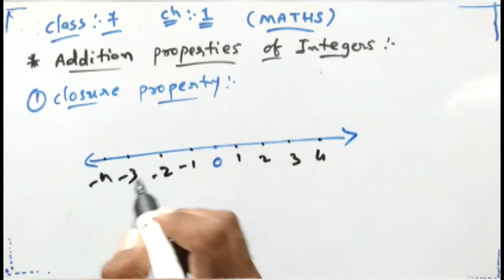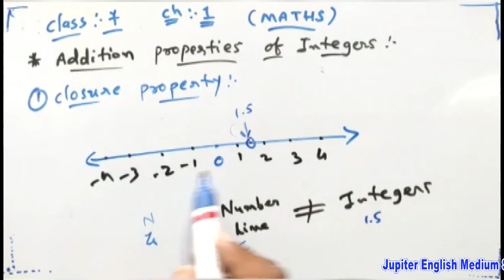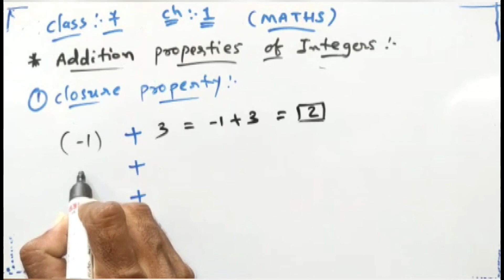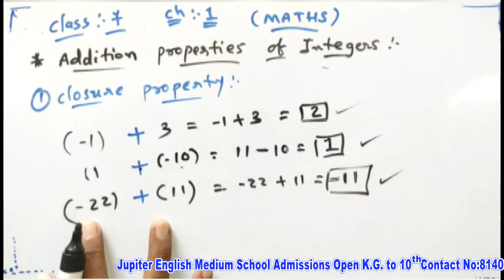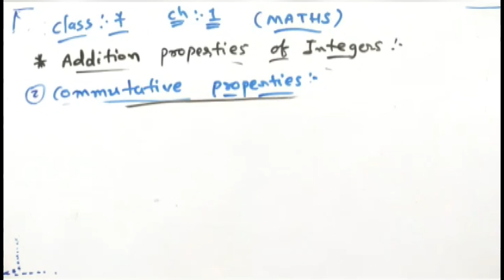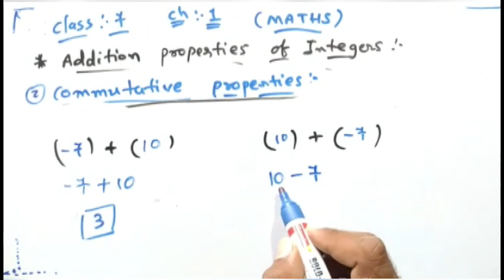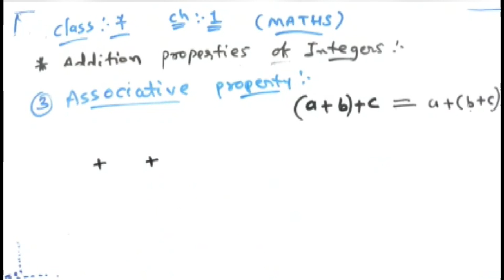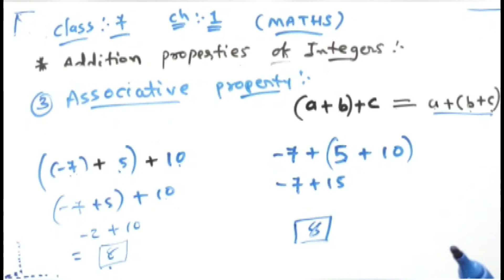Class- 7,Subject-Maths,Chapter-1,Part- 2